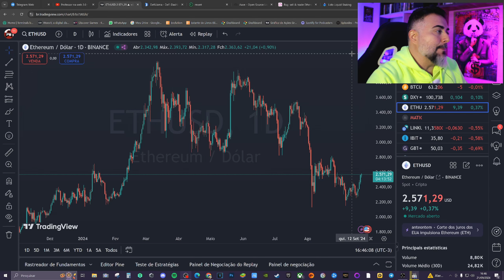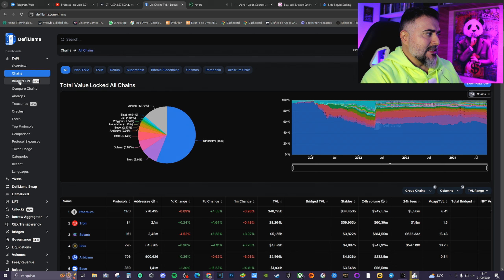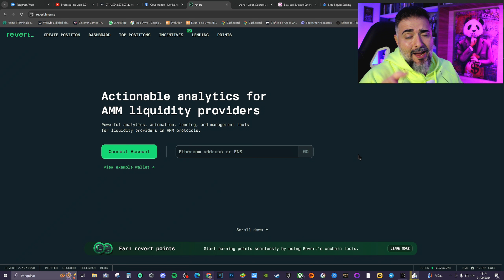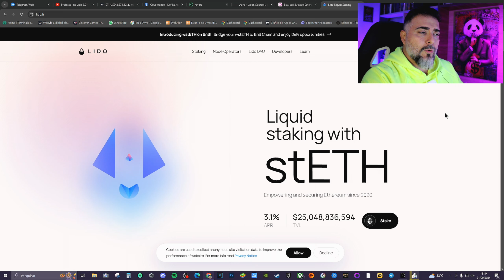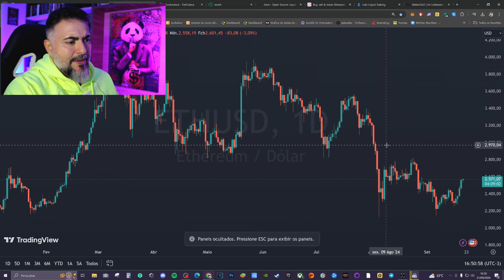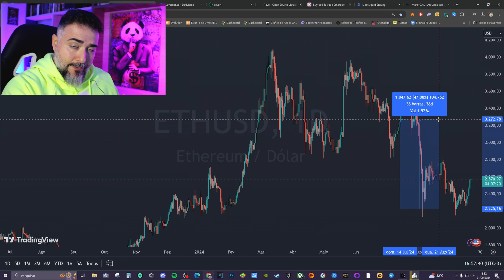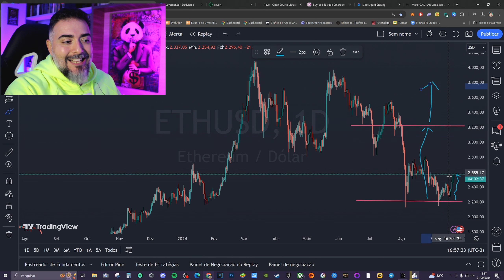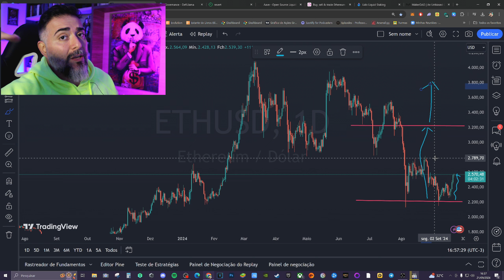Guia DEFINITIVO para Iniciantes no DeFi: 5 Pontos que Você Precisa Saber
TODOS OS LINKS ESTÃO NO COMENTÁRIO EM DESTAQUE!

➡️ SE TORNE UM MEMBRO DO CANAL 👇
🔹Seja membro deste canal e ganhe benefícios: